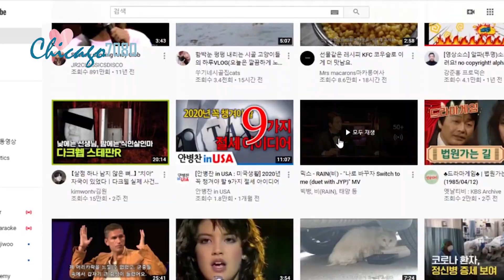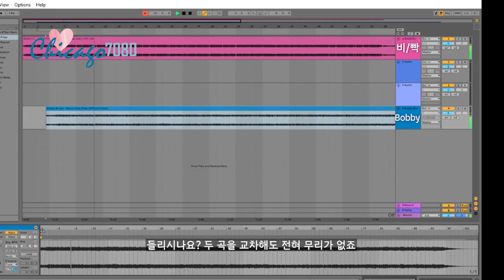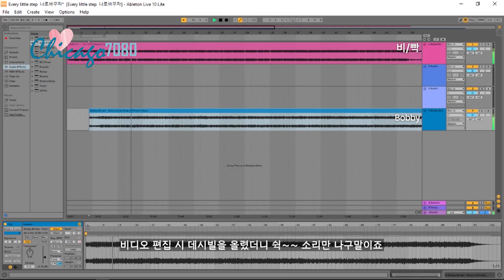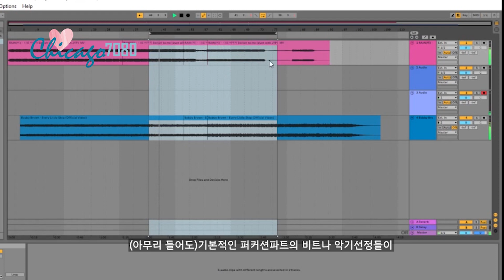시공초월 콜라보레이션 / 31년간의 시차를 깨고서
편집하면서 오랜만에 들어도 들어도 질리지 않고 신나는 바비브라운의 댄스곡에 추억을 돌아봤네요
그냥 보시고 느꼈으면 해요. 할말이 없네유 ㅎㅎ
어떤 분들은 아마도 억측이라고 보시는 분들이 있으실꺼고 제가 바로 그런 반응도 보았습니다
오해 하실까봐 다시 말씀드리지만 제가 '표절'이라는 단어는 쓰지 않았고 그냥 제 귀에 들리는대로
컨텐츠를 만들었어요.  한국에서 실제 음악 전선에 계시는 선후배분들이 말씀하시는데 원래 다 이렇게 한다고 말씀도 하십니다. 심지어는 아예 오리지널 곡을 올리고 음악을 만든다는 말도 들었어요. 전 좀 놀랐지만서도...ㅎㅎ
물론 두음악이 같은 음악이라는 것이 들리시는 분들도 제 주위엔 많으실걸로 알고요
이 스케일이 않들리시는 건 어쩔 수 없지만 저도 Push 하는것이 아닌 제 개인적 생각이니
그렇게 이해해 주시길 바랍니다.
건강하세요~